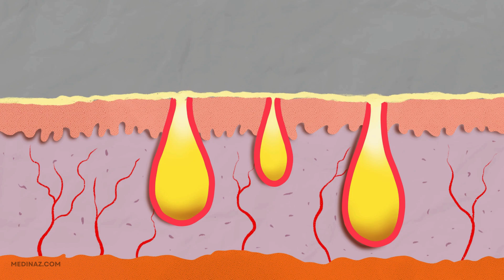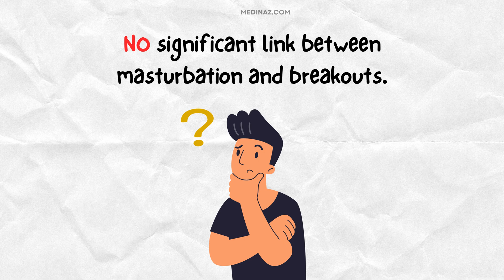Leading Dermatologist EXPOSES Masturbation Acne Link!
Does Masturbation cause Acne? The Scientific Truth | Acne | Masturbation and Acne Link